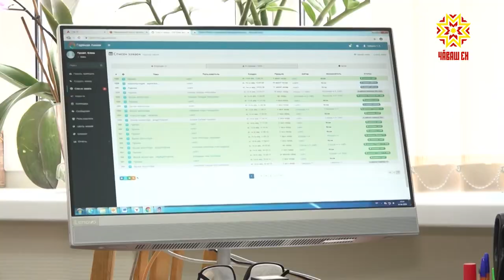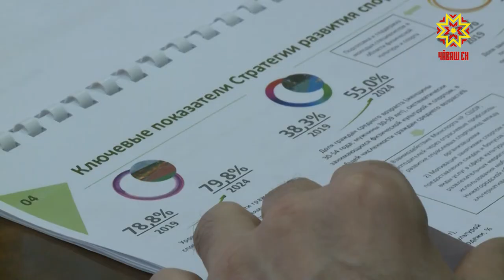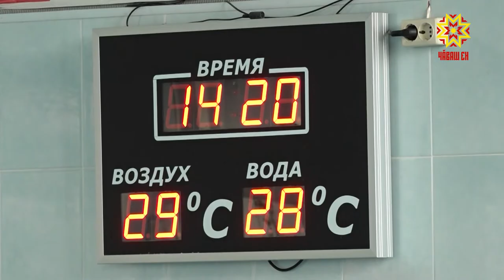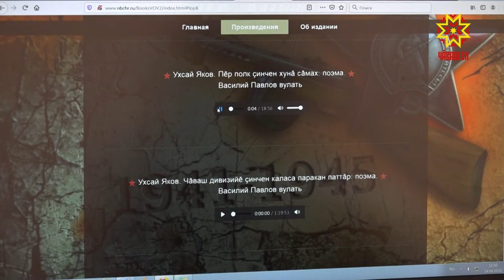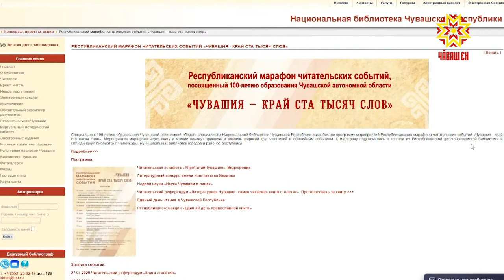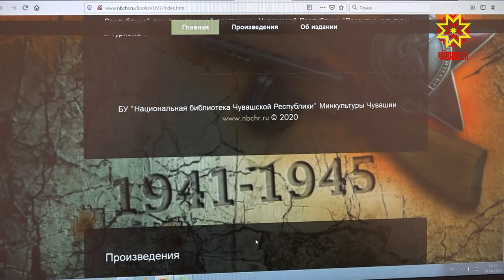Республика 14.04.2020 на чувашском языке. Вечерний выпуск